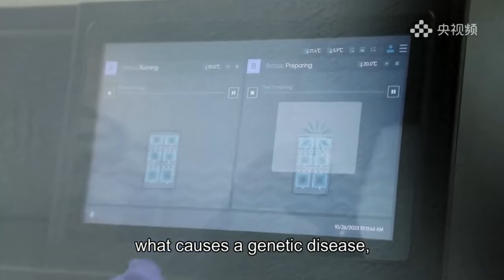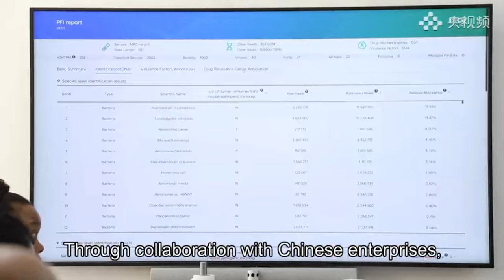"25 Years On" documentary: MGI partners with SAMRC for the African BioGenome Project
2023 marks the 25th anniversary of the establishment of diplomatic relations between China and South Africa.

The collaborative documentary series titled "25 Years On" were launched by China Media Group (CMG) and the South African Broadcasting Corporation (SABC) in Johannesburg on the weekend. 📽️🌍

🎬 In Episode 3, join us to discover how MGI sequencing technology for the African BioGenome Project is shaping the future—driving biodiversity conservation across the African continent and elevating South Africa's expertise in high-throughput gene sequencing and precision medicine.

The series aired from December 28 to December 30 on the CCTV-4 International, CGTN English Channel, and CGTN Documentary Channel.  Also aired on CGTN French and Arabic channels from December 29 to December 31,2023